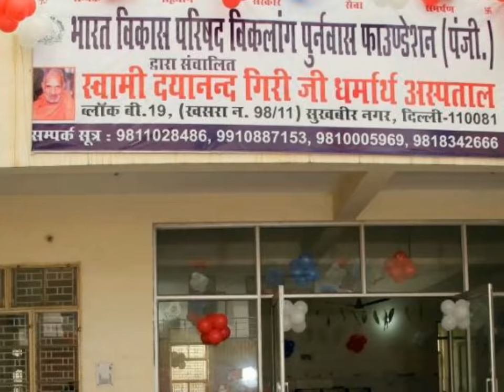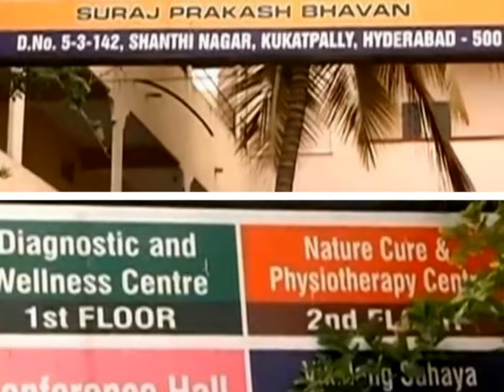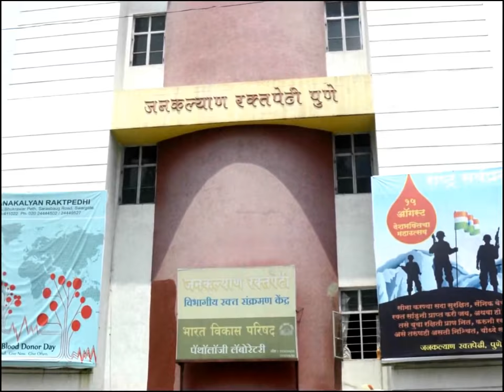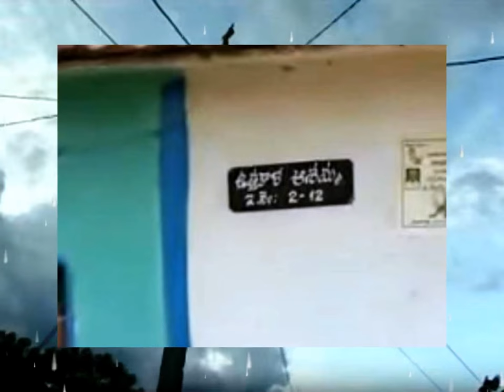Bharat Vikas Parishad Projects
Inspired by the ideals of Swami Vivekanand, Bharat Vikas Parishad is working for development and growth of Bharat, in all fields of human endeavour - cultural, social, academic, moral, national and spiritual - culminating in Swasth- Samarth-Sanskarit Bharat  i.e. physically, economically and morally strong India.

In addition to its regular programmes of human development for nation building, Bharat Vikas Parishad is running over 1,600 permanent projects all over the country, whose activities are conducted on daily or weekly basis.  These projects include Hospitals, Clinics, Physiotherapy Centres, Mobile Vans, Pathology Labs, Ultrasound Centres, Blood Banks, Educational Institutions, etc.